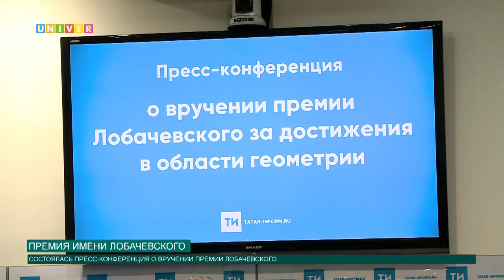Премия имени Н.И. Лобачевского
1 декабря состоится вручение премии имени Н.И. Лобачевского. В преддверии мероприятия Казанский федеральный университет организовал пресс-конференцию. На встрече рассказали кто станет обладателем премии и за какие научные достижения.